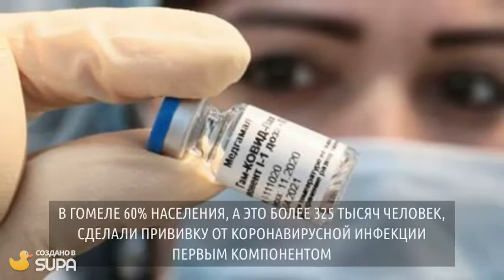Главные новости дня. 17 декабря 2021